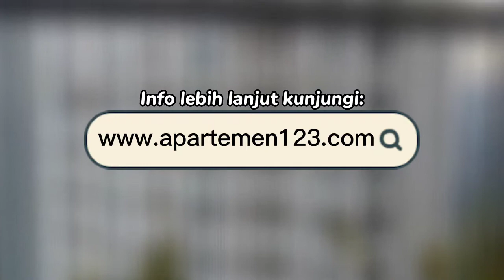Jual Apartemen The Wave Murah di Jakarta Selatan - Apartemen123.com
Jual apartemen The Wave - Jakarta Selatan